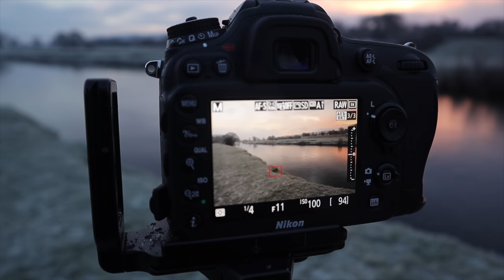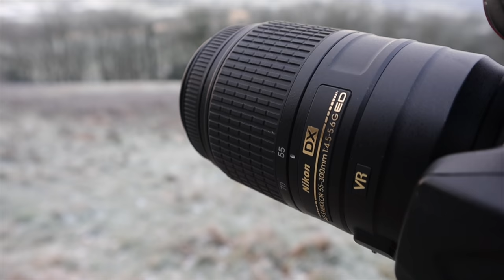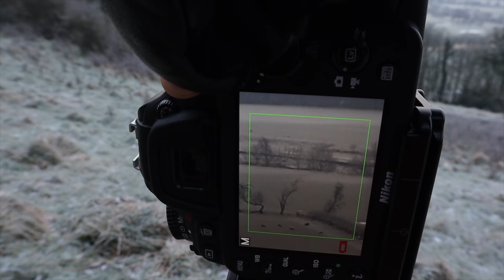You DON'T Need Mountains for AMAZING Winter Photography!